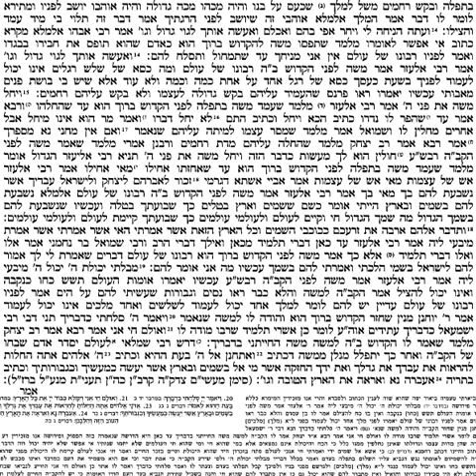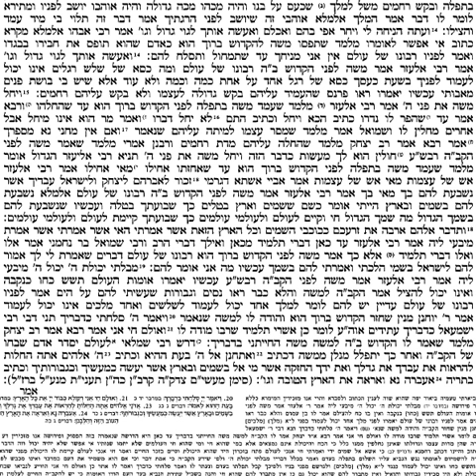Talmud Bavli-Berachot, Ch.5, Pg 32a